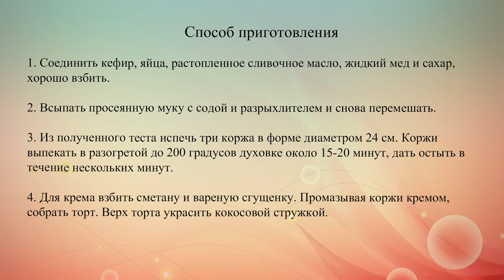Простой торт с кремом из сгущенки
Рецепт домашнего торта на кефире с кремом из сметаны и вареной сгущенки.